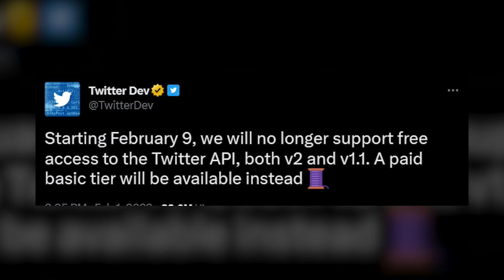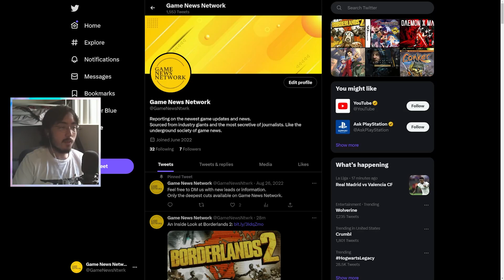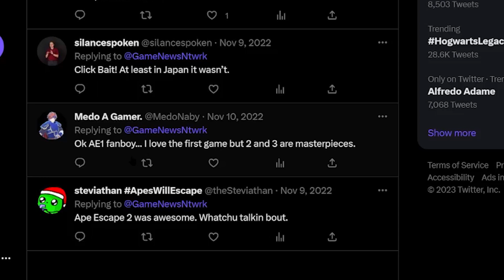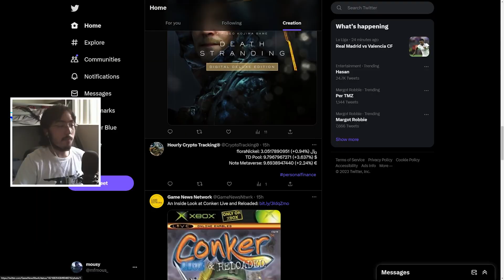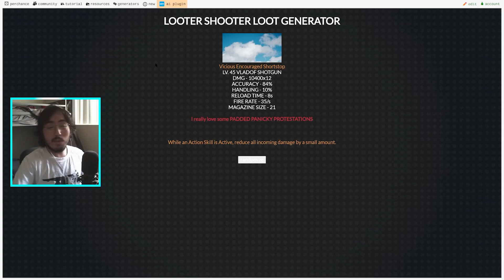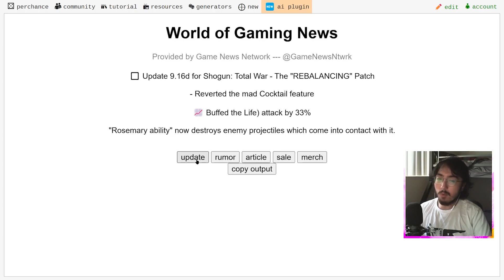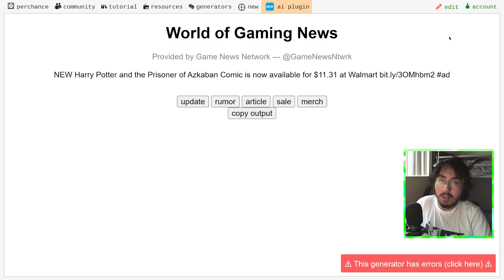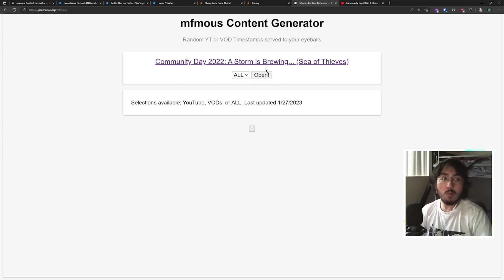cool stuff I made with Cheap Bots Done Quick and Perchance